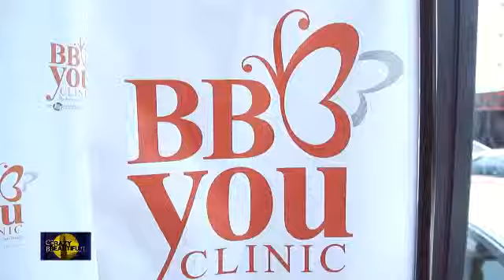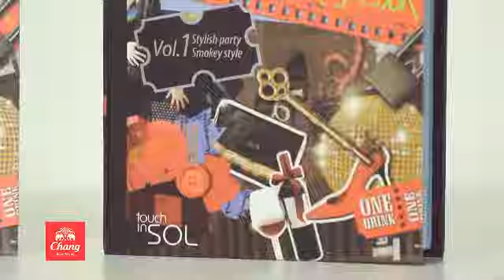Crazy Beautiful Episode 44 Break 2